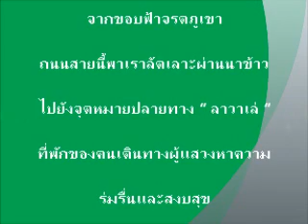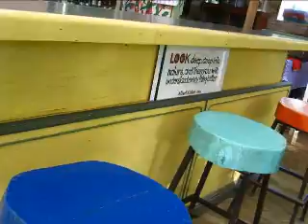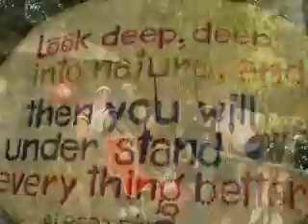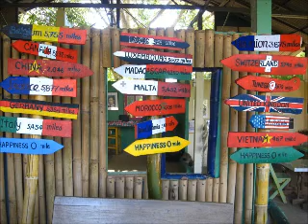La Vallee (T 13) 2